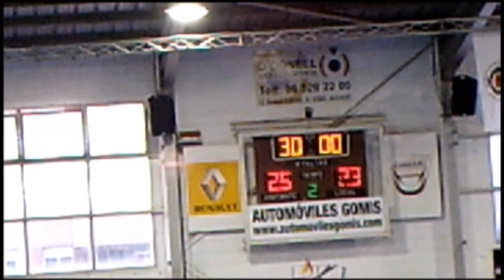AD PRADO MARIANISTAS vs CAJASUR CÓRDOBA BM INTERSECTOR NACIONAL GRUPO "G" CADETE MASCULINO 17-05-19.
Resumen del partido del grupo "G" del Intersector nacional de balonmano cadete masculino disputado el 17-05-19 en el pabellón del colegio San Agustín (Alicante) entre los equipos AD PRADO MARIANISTAS y CAJASUR CÓRDOBA BM y que finalizó con el resultado de 23-25.